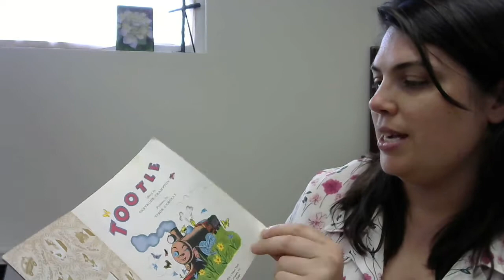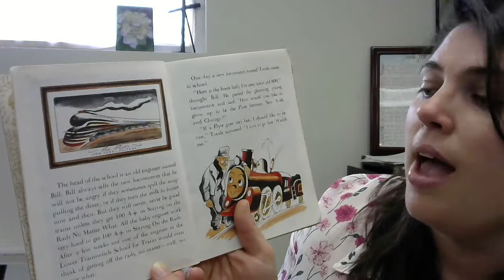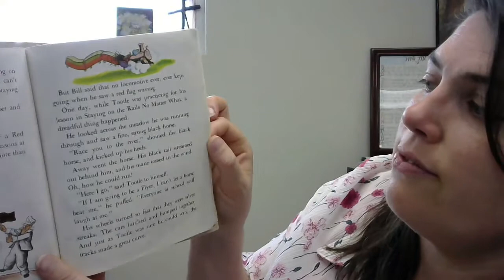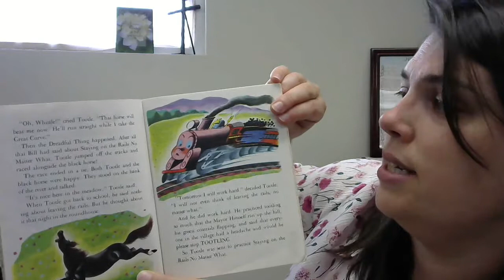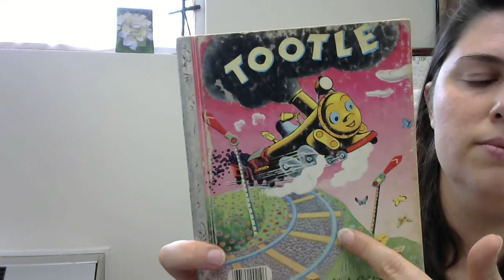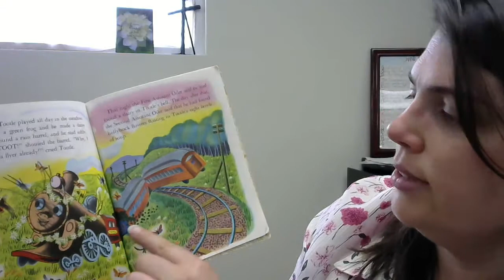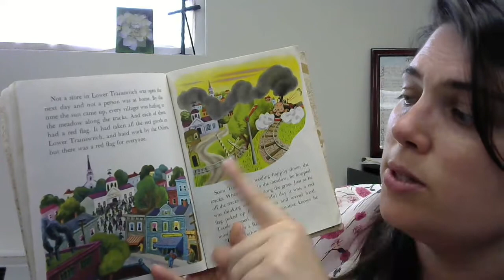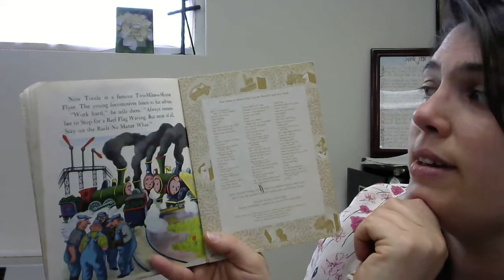Storytime with LaLa: Tootle - A Little Golden Book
This was originally published in 1945.  It is about a little train that likes to play off the tracks.  In the end, by working hard and being self-disciplined, he achieves his goal.